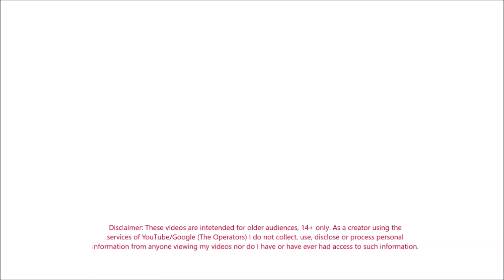HO George Bush UP #4141 Locomotive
George Bush UP 4141 HO Locomotive. Walthers Mainline. DCC sound. Plus a Steam Locomotive and other Trains.